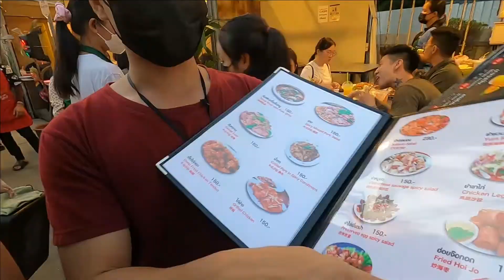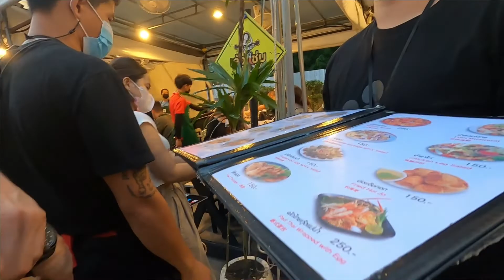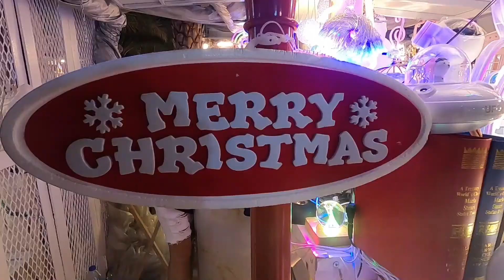Bangkok 🇹🇭 i tried Cockroach in Bangkok,Thailand is Amazing| VLOG 5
in this video I am chilling in some street market enjoying my time but then I see these cockroaches and .watch rest of the video by yourself